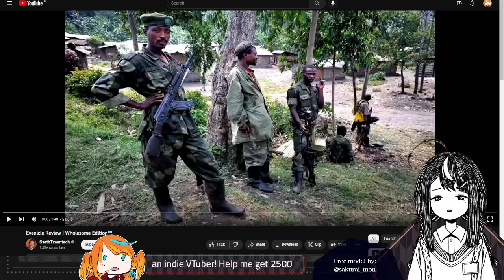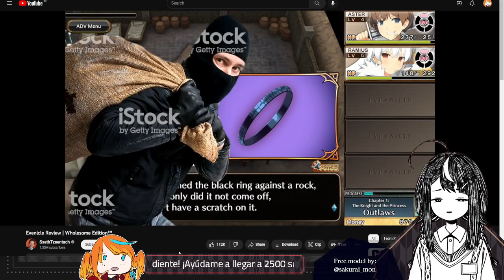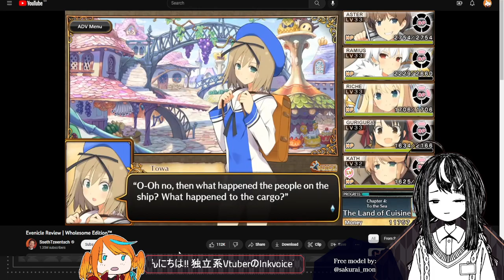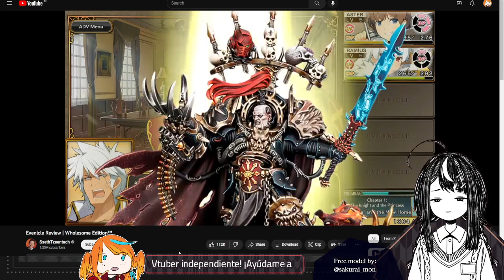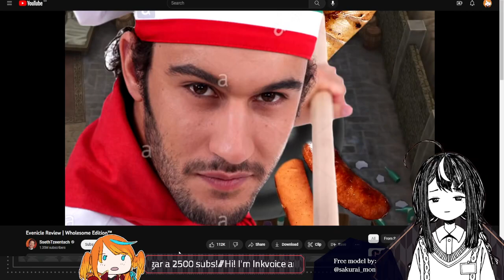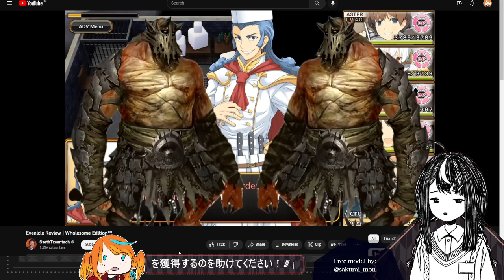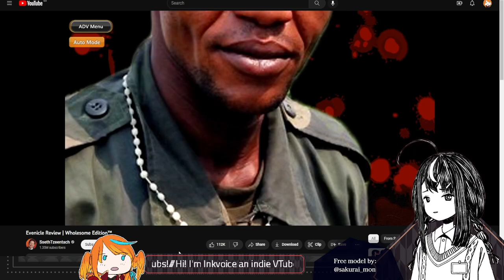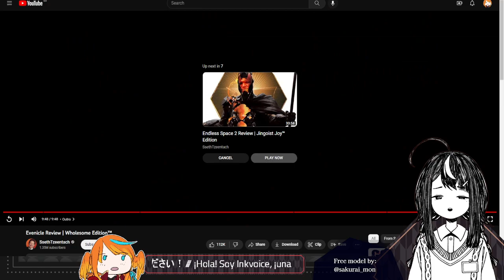【Reaction】"Evenicle Review | Wholesome Edition™" by SsethTzeentach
[Social Media] 🔥🐦

[Credits] 🔥🐦

From: SsethTzeentach